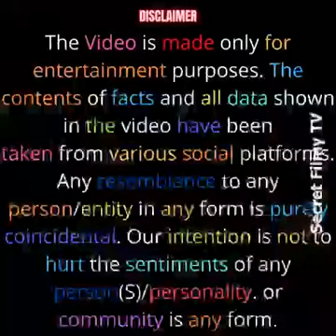sara ali khan's hidden facts .....